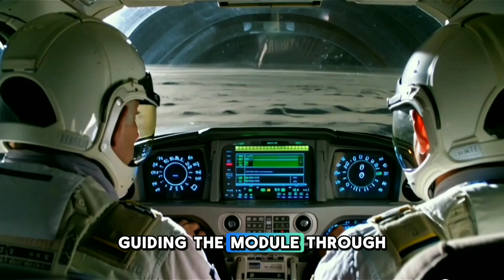Neil Armstrong’s Return to Earth: The Untold Apollo 11 Journey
Take a deep dive into one of the most extraordinary events in human history with our detailed documentary about the Apollo 11 mission. This video uncovers the awe-inspiring story of Neil Armstrong, Buzz Aldrin, and Michael Collins as they embarked on the first-ever journey to the moon and successfully returned to Earth.

The Apollo 11 mission, launched by NASA on July 16, 1969, marked a monumental achievement in space exploration. After a tense four-day journey, the spacecraft reached lunar orbit, where Armstrong and Aldrin descended to the moon’s surface aboard the lunar module, Eagle. With Armstrong’s iconic first step and his words, “That’s one small step for [a] man, one giant leap for mankind,” humanity reached an unprecedented milestone.

But the story doesn’t end with the moon landing. This documentary sheds light on the often-overlooked yet critical return phase of the mission. How did the Apollo 11 crew navigate the vastness of space to safely return to Earth? What role did the command module, Columbia, and its advanced technology play in their successful re-entry?

From the tense lunar ascent to the precision timing of docking with Columbia, and the fiery re-entry through Earth’s atmosphere, every moment of their return was fraught with danger and required flawless execution. This video captures the intricate planning, teamwork, and groundbreaking technology that ensured the crew’s safety during the mission's most perilous moments.

In this documentary, we also delve into the untold stories of the people behind the mission, from NASA engineers to mission control staff, whose tireless efforts turned an ambitious dream into a reality. Learn about the meticulous calculations, cutting-edge engineering, and unwavering human spirit that made Apollo 11 a defining chapter in human history.

Whether you’re a space enthusiast, history buff, or curious learner, this video offers a comprehensive look at the Apollo 11 mission, focusing not only on Neil Armstrong’s historic first step on the moon but also on the breathtaking challenges of returning home.

🔑 What you’ll discover in this video:

    The historic moon landing moment and Neil Armstrong’s famous words
    The role of Buzz Aldrin and Michael Collins in the mission's success
    How the lunar module Eagle ascended from the moon and docked with Columbia
    The science and engineering behind Apollo 11’s re-entry and splashdown
    Stories of unsung heroes who made the mission possible

Join us as we celebrate the triumph of human ingenuity, courage, and perseverance. Watch now to relive the moments that made history and forever changed humanity’s perspective on our place in the universe.